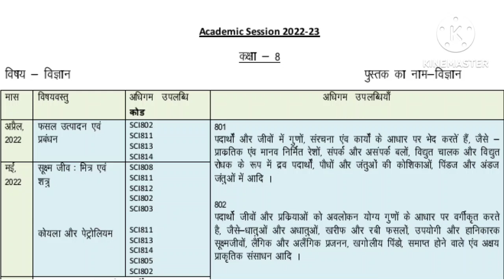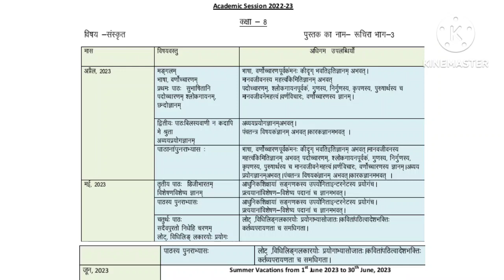कक्षा -8th,Syllabus- अप्रैल एवम् मई माह का सभी विषयों का पाठयक्रम।SCERT द्वारा निर्धारित पाठयक्रम।